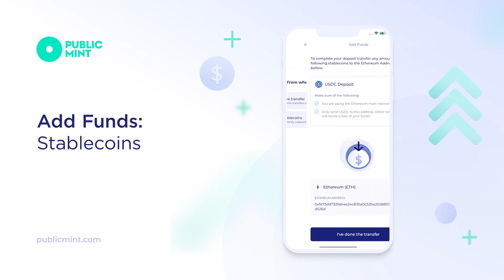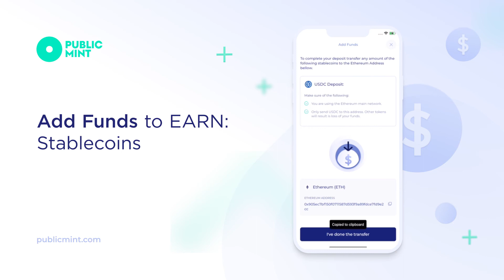Tutorial | Adding funds on Public Mint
With the new version of the Public Mint app, you can add funds to your wallet or straight into the EARN Program - Public Mint's high-yield earning solution.

You can choose to bring in funds directly from your bank account or using supported stablecoins from any other wallet or exchange.

In this video, you can find out about all the different ways to top up your account.